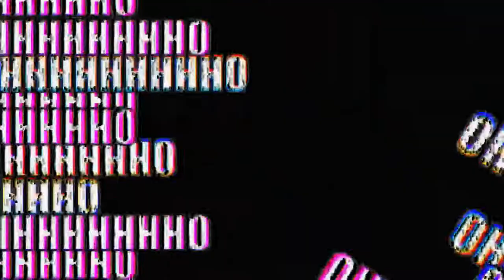Free Fire Knockout always and Booyah! @malayalam #3!!!!!¡¡¡¡¡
and bye adios!¡¡¡¡¡¡¡¡¡¡¡¡¡¡¡¡¡!bye😂